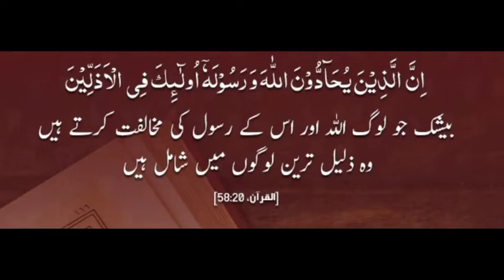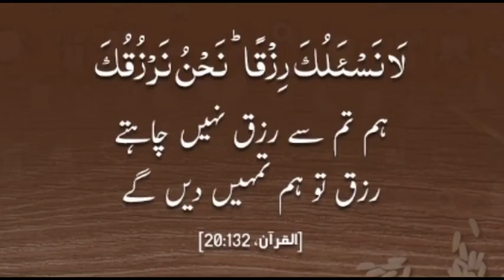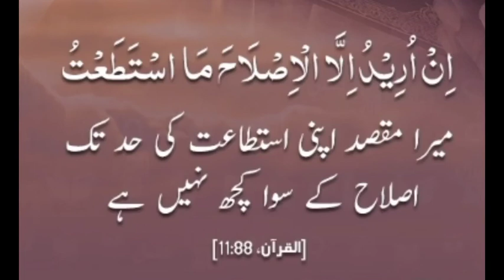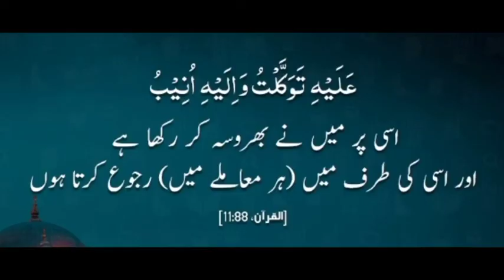18 beautiful verses of Quran 🌹💐🌺